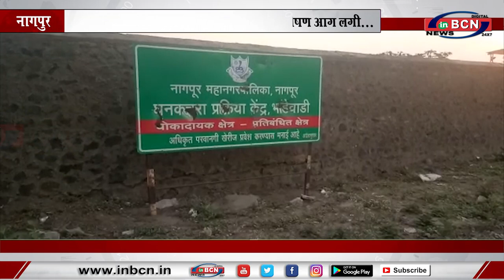भाडेवाडी डम्पिंग यार्ड मेंआज सुबह अचानक भीषण आग लगी... INBCN NEWS